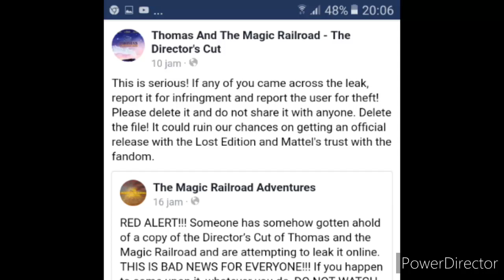TATMR Director's cut has been Leaked!!!!! (Please do not watch it)